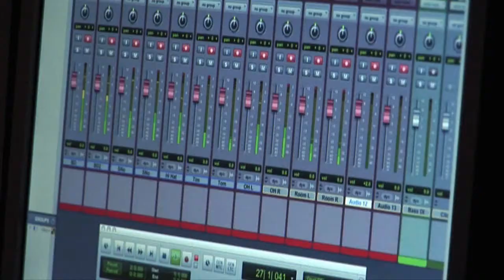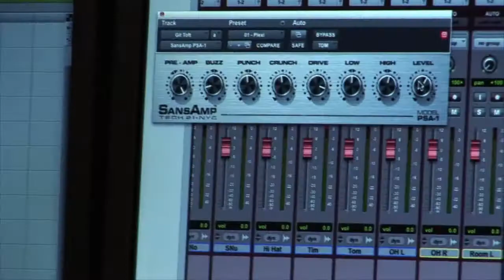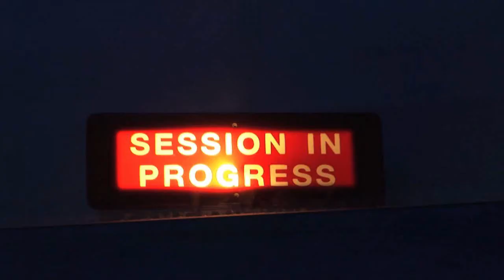Unrestraint Reduced To The Max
Einblick in die Aufnahmen zur Demo "Reduced To The Max" von Unrestraint.
- auch bei Facebook und Myspace zu finden.